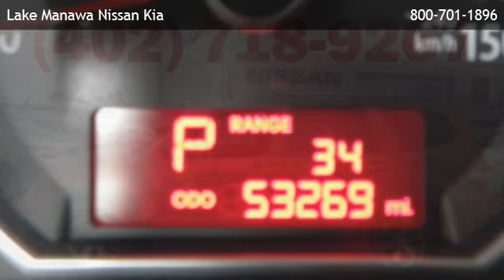2009 Kia Borrego EX V8 - Wahoo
is offering a 2009 Kia Borrego EX V8 in Council Bluffs, IA.

Stock Number: 131384B
Engine: 4.6L V8
Transmission: Automatic 6-Speed
Exterior Color: Copperhead
Interior Color: Black w/Leather Seat Trim
Mileage: 53262

automatic 6-speed 4.6l v8 four wheel drive 3rd row seat bucket seats cruise control power driver seat power passenger seat rear bench seat heated mirrors privacy glass tow hitch adjustable steering wheel engine immobilizer gasoline fuel power door locks power steering power windows rear parking aid security system traction control driver air bag front head air bag front side air bag passenger air bag passenger air bag sensor rear head air bag